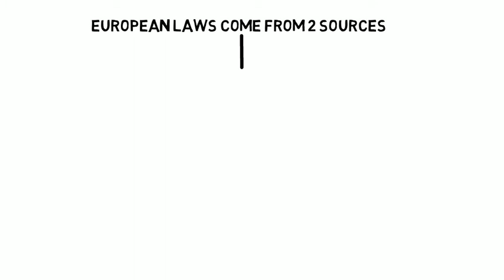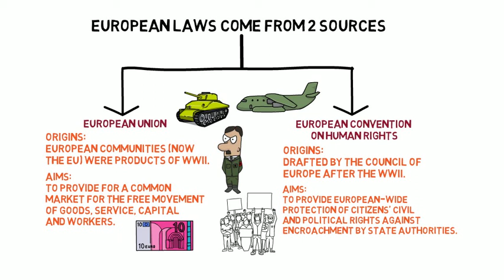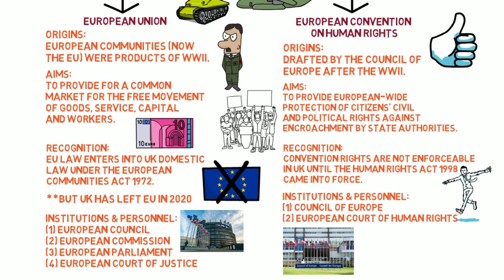Public Law - Chapter 5: European Sources of Law (Degree - Year 1)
There are 2 principal forms of European law which are sources of constitution, ie
(1) European Convention on Human Rights, and
(2) European Union law.

It is important to understand that these are separate and distinct forms of law with differing origins and aims and having separate institutions and personnel.